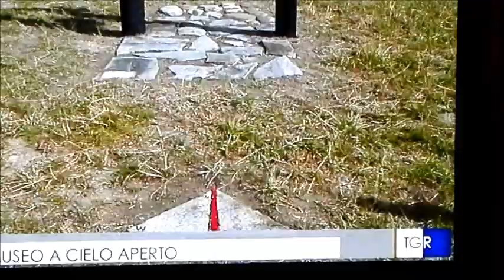MUSE DIFFUSE 2016 - Meraviglioso Walser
MERAVIGLIOSO WALSER - 5-12 agosto 2016 - SERVIZIO TG3 VALLE D'AOSTA
Artisti contemporanei segnano i percorsi walser nella valle del Lys –
Il pubblico, attraverso l’arte, entra in contatto con i caratteri e l’identità di un popolo. Itinerario turistico e artistico tra i villaggi lungo il percorso da Gressoney st.jean a Gressoney la Trinitè
della cultura Walser